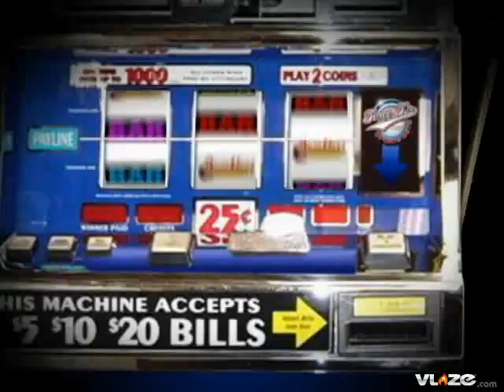Cincinnati Bearcats at UCONN Huskies College Football Odds and Pick Gamblers Television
College Football Saturday Cincinnati Bearcats at UCONN Huskies (+1) (9AM PT) (ESPN Gameplan)

Cincinnatis run defense is outstanding as they give up only 2.9 yards per attempt and 94 yards per game. The Bearcats are also coming off 4 straight wins where they have allowed a mere 55 points combined. Thats good football. Cincinnati is coming off a bye and Tony Pike returns as quarterback. The Junior QB is hitting on 67% of his passes with 6 TDs and 1 interception in 4 games. UCONN is about running the football and that plays right into the strength of Cincinnati. UCONN is 1 dimensional while Pike will make big plays for the Bearcats in the passing game. Take the 5-1 Cincinnati Bearcats 1.

Selection:  Cincinnati -1